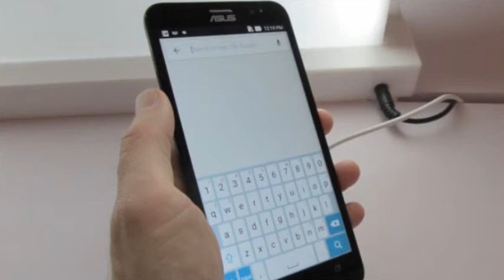Asus ZenFone 2